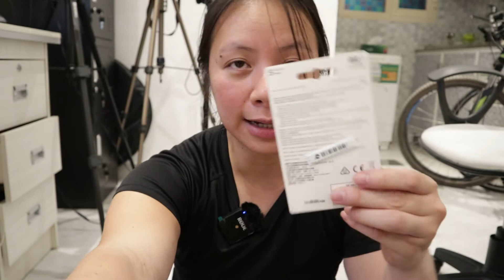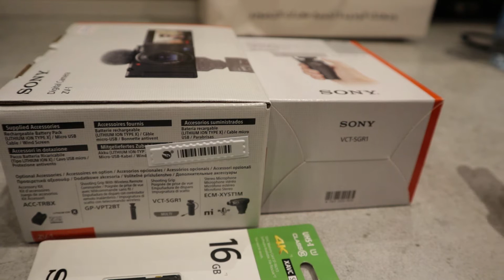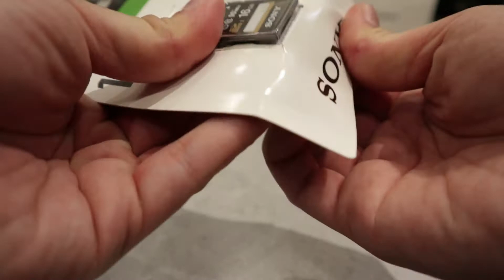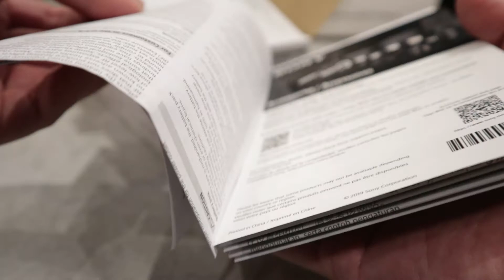Sony ZV1 Vlogging Camera kit | unboxing and initial review | Is it the best vlogging camera in 2020?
Purchased the sony ZV1 vlogging kit. Unboxing and initial impression. Is it the best vlogging camera in 2020? Does it live to it’s reputation and expectation?